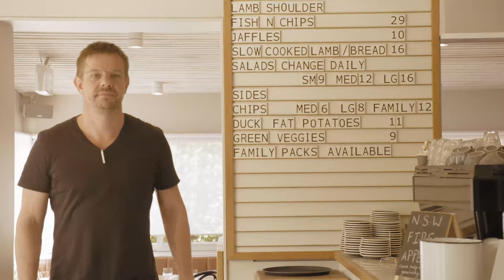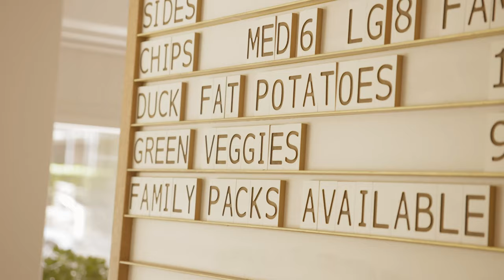Join us for our LIVE CHAT at our Hospitality Virtual Open Day on the 29th of January 2019 @2.30pm!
Do you want to learn the secrets of how to make it as a successful chef in today's competitive food industry? Hear from Consultant Chef /Kitchen Management Specialist / Owner Simon Sandall.

He shares the lessons he learned when he put his culinary techniques and skills to use in high profile kitchens across London and Sydney for over 30 years. After working in London’s top restaurants, he will provide an exclusive overview of how he became Head Chef of Aria Sydney and later became Executive Chef across the entire Group, which included Aria Sydney and Brisbane, Aria Catering, Chiswick, Chiswick at the Gallery, Opera Bar, River Bar, and North Bondi Fish.

If you are serious in turning your passion for food into a successful career and want to learn his proven systems to success, join him and our students for a live chat at our Virtual Open Day!

You will also have a chance to view our campus online!